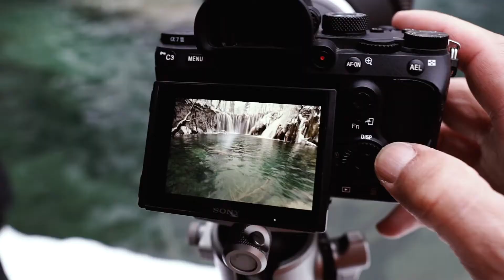NiSi S6 Filter Holder with Goran Jovic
Join Goran Jovic (@goran_jovic_ on Instagram) as he takes the new NiSi S6 150mm Filter Holder Kit with Pro CPL for Fujifilm 8-16mm out in Croatia and captures some before and after images with / without the use of any ND filters.

The NiSi S6 150mm Filter Holder Kit with Pro CPL for Fujifilm 8-16mm is
designed for landscape photographers who wish to combine this ultra-wide-angle lens with a filter system supporting multiple filters.

The S6 allows the use of an integrated PRO CPL and two 150mm wide filters (2mm thick) with 360 degrees of rotation for the CPL. The 150mm Filter Holder Kit with Pro CPL has no vignetting and allows full use of ultra wide-angle lenses.

The S6 features a new locking system to lock the main filter holder in position. The integrated wheel can be easily rotated to lock the holder in place with a locking system that feels natural and easy to use.

A geared design allows the integrated CPL to be rotated while using 150mm filters using two gear located on the rear of the holder, a design feature taken from our leading 100mm holders. The holder allows very quick installation and removal without removing the lens from the camera. The front of the holder with clips holding the 150mm filters can be rapidly removed to allow focus and easy replacement or removal of the filters.

To see the full NiSi S6 Filter Holder Range please visit -

Visit the NiSi Filters Australia & New Zealand stores here -

Follow the NiSi Filters Australia & New Zealand social media accounts -